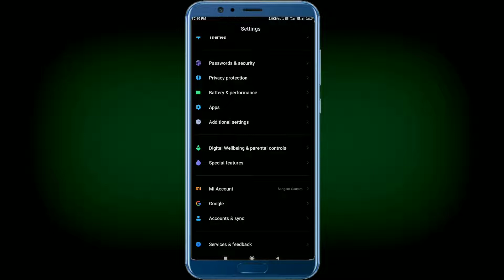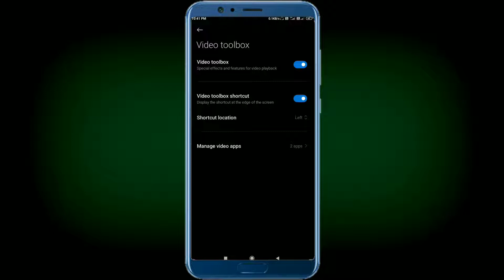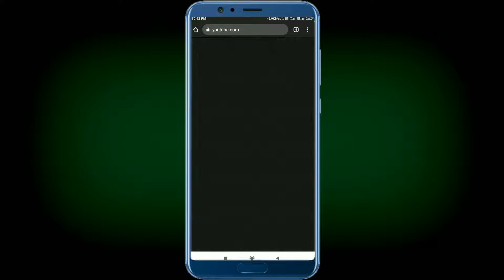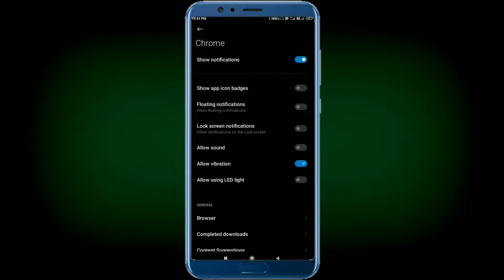How to play youtube video After screen lock|Home Screen| Background|Play youtube Song in screen lock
how to play youtube after screen lock,